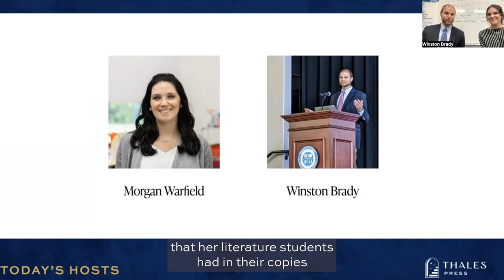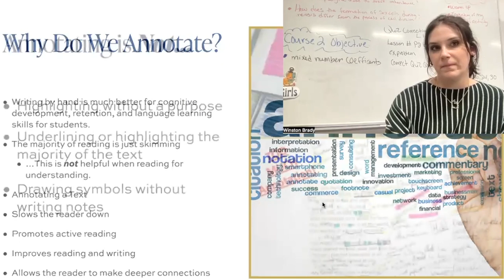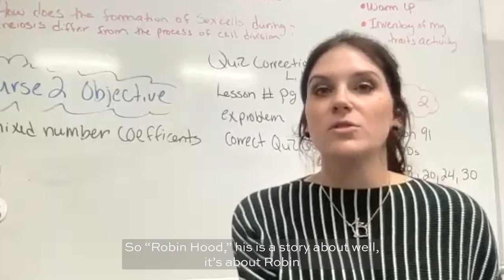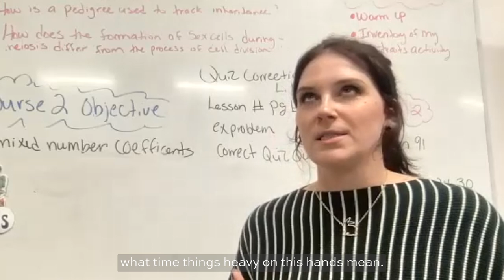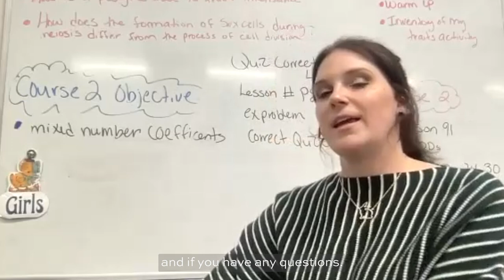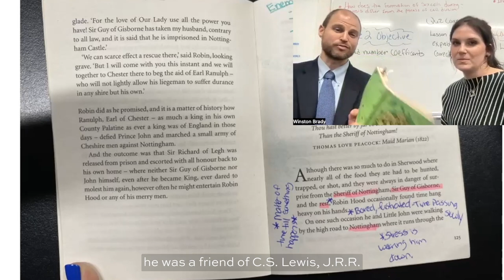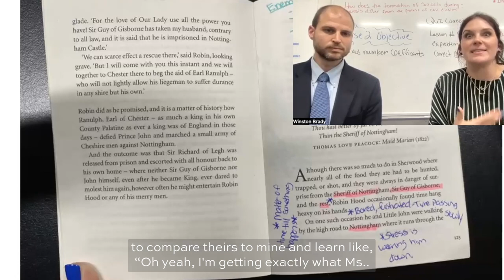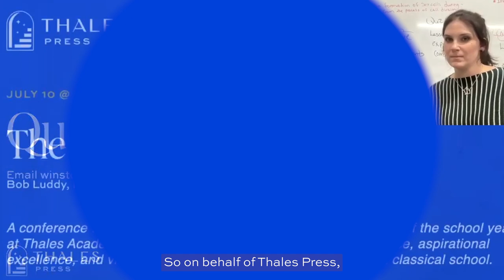Thinking with a Pencil: The Art of Annotating (and How to Teach It)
In this webinar, Mrs. Warfield presented practical tips for teaching students how to annotate texts and how annotating can help students develop better reading habits. Topics included the habits of active reading, good questioning, and annotating, as well as ways to encourage whole-group class discussions over texts that matter.

A Knightdale native, Mrs. Warfield is a graduate of Pennsylvania State University and has been a teacher for 11 years, with experience in both public and private education. She is certified to teach literature, science and history to all grade levels. Mrs. Warfield is passionate about teaching and loves to learn.

This webinar was streamed on April 27, 2023. Learn more about Thales Press and register for upcoming events and webinars